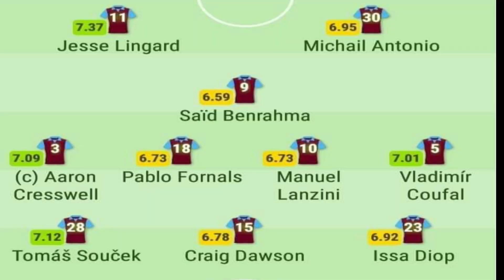لحظة إيقاف مباراة ويست هام يونايتد وبيرنلي لافطار سعيد بن رحمه يكسر صيامه|اسيستSaeed bin Rahma اليوم